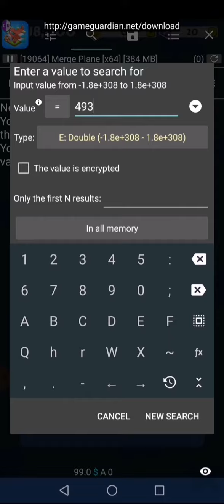Merge Plane unlimited gold hack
Bruh this game is no longer on play store as of upload

Literally wasted an hour maxing the planes. Unlucky.